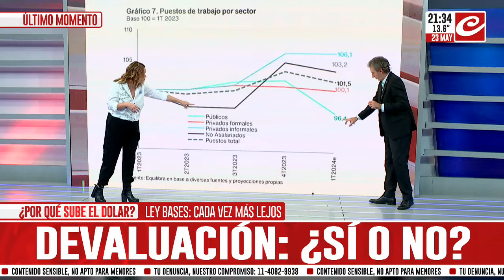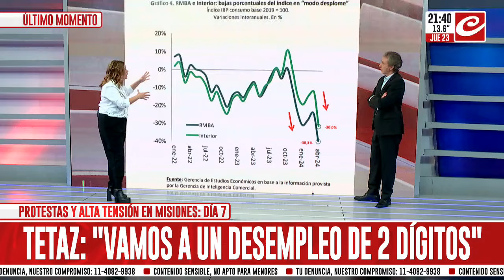Martín Tetaz: "La situación es compleja porque se está perdiendo el empleo"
El diputado nacional estuvo en nuestros estudios y habló con Mariana Contartesi y Carlos Stroker sobre la realidad política, ecónomica y social de nuestro país bajo el gobierno de Javier Milei.